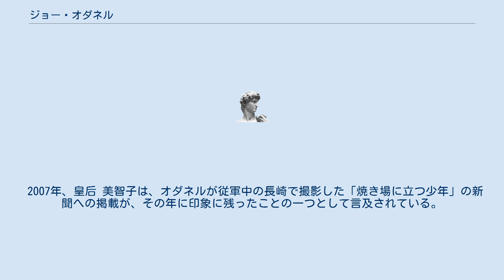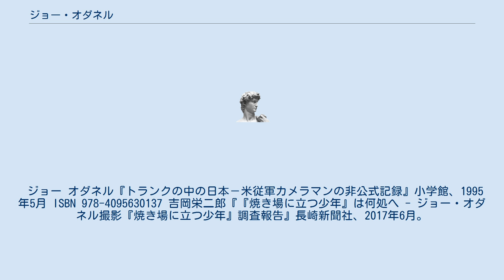ジョー・オダネル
ジョー・オダネル（ジョー・オドネルとも。Joe O'Donnell、Joseph Roger O'Donnell、1922年5月7日 - 2007年8月9日）は、米国文化情報局に勤務した、米国の記録映像作家、フォトジャーナリスト及び写真家。
 1922年、ペンシルベニア州ジョンズタウン生まれ。
 2007年、テネシー州ナッシュビルにて没。
命日となった8月9日は『長崎原爆忌』の日でもあった。
 最も広く知られる作品として、1945年と1946年に日本の長崎及び広島における原爆投下直後の状況を、米海兵隊の写真家として撮影した一群の記録写真がある。
 2007年、皇后 美智子は、オダネルが従軍中の長崎で撮影した「焼き場に立つ少年」の新聞への掲載が、その年に印象に残ったことの一つとして言及されている。
 ジョー オダネル『トランクの中の日本－米従軍カメラマンの非公式記録』小学館、1995年5月 ISBN 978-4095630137 吉岡栄二郎『『焼き場に立つ少年』は何処へ - ジョー・オダネル撮影『焼き場に立つ少年』調査報告』長崎新聞社、2017年6月。
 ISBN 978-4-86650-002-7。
 坂井貴美子『神様のファインダー－元米従軍カメラマンの遺産』いのちのことば社、2017年7月 ISBN 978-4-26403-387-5